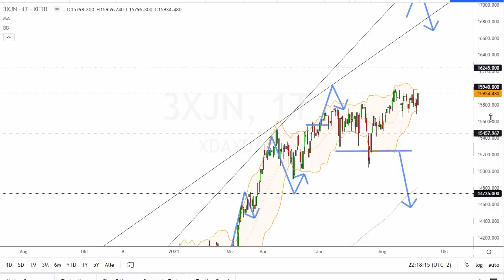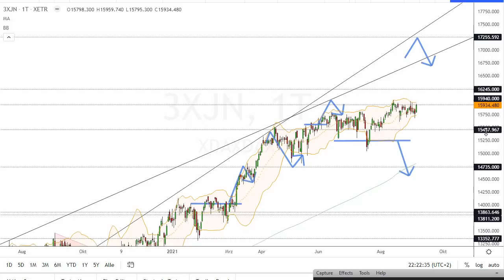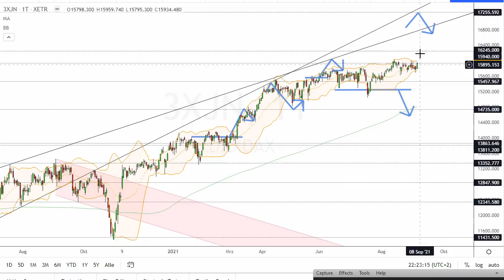Dax Analyse 07.09.2021